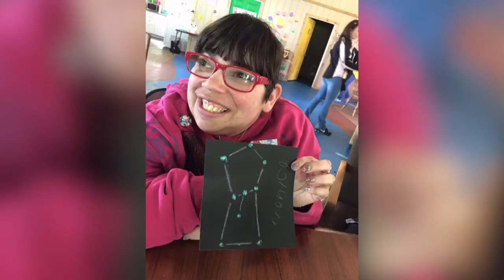Mark Minard - DREAMSHINE - Where Dreams Shine On!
The story behind the story of how Mark Minard built Dreamshine, starting with his office in a barn, during the recession, to a company that's changing lives of individuals with special needs, with over 20 employees (team members of The Dream Team.)

Check Out Mark's New #1 Best Sellers, Leadership & Success Truth Bombs Here on Amazon

The Story of YOU, Transforming Adversity Into Adventure, Taking Your Dreams To The Next Level & Beyond!